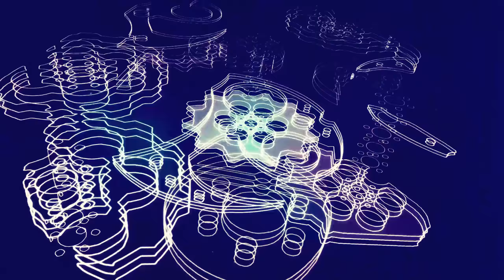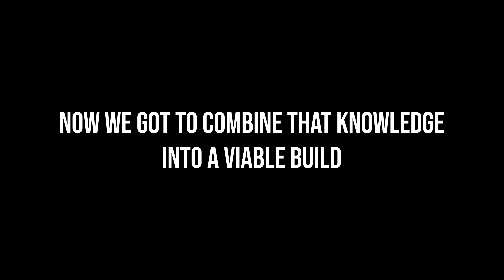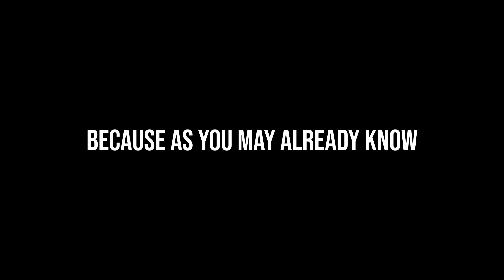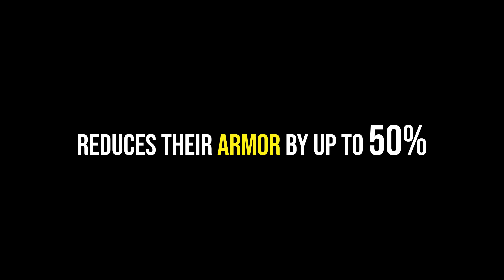Warframe - The Huntress vs Steel Path Level 4000+ | 5 Forma Build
Taking damage and effect stacks to a whole new level!

Time Stamps

00:35 Intro
01:53 Build
02:42 Theory Crafting to Reality
03:26 In action
04:15 Deal with the devil
04:25 Gameplay

Go check it out and if you feel like it, consider donating :D

Ailanthus
Bill Moulton
cittran
Cybranmaster
DaFly
David
dG x Kyo
Doctor
Erich
Hani
Hansel
HuntTheWind
Lemong
Luca
Matthew
Prepotenza
Robert
Sayntfuu
Sean
Shigeno
Soapyghost
Stucco
Thei
Tomas
Wukku
Zachary
Zdubbayax2

My Discord server were we talk about anything and everything.
Get your GLYPH from the glyph channel :D
You can also DM me any question you have!